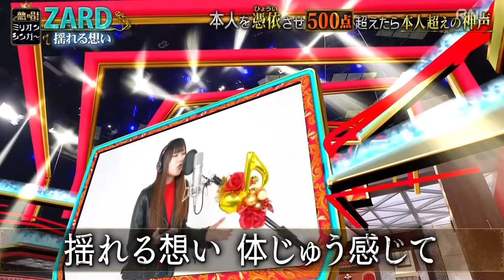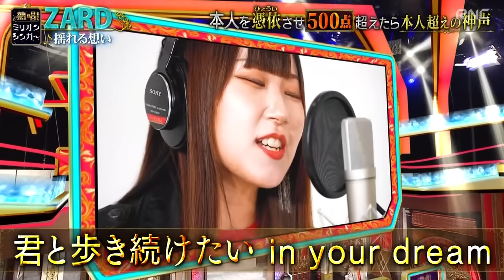【ものまね】ZARD 坂井泉水 揺れる想い 柴山サリー 熱唱!ミリオンシンガー 神声 歌まね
今現在、ZARD 坂井泉水さんの声に世界一似ていると思っている柴山サリーさんです。

始まってすぐのチョコプラ松尾さんの表情が印象的ですよね。
「泣きそうになった」と言われていましたが、一度でもZARD・坂井泉水の声に魅了されたり、いい声だな。と思われた方は、恐らく松尾さんと同じような表情または実際に涙されたはず。

そういう方は是非今後も「柴山サリー」さんに注目、応援していっていただきたいです！